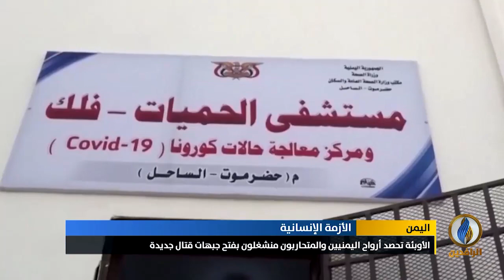تقرير إخباري.. الأوبئة تحصد أرواح اليمنيين بينما ينشغل المتحاربون بفتح جبهات قتال جديدة